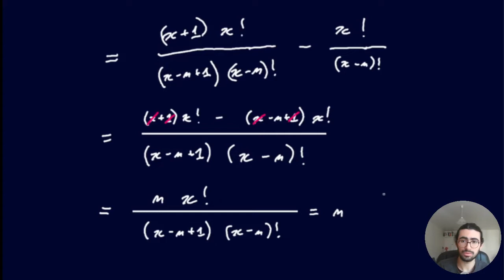Combien de listes triées de taille n ? - Dénombrement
Dans cette première vidéo de maths, on va trouver le nombre de listes triées de taille n pour un alphabet de taille k.
Pour cela, on va passer par l'analyse des différences finies et on fera aussi la jolie démonstration de combinatoire.
Chapitres :
0:00 La question
2:10 L'analyse des différences finies
6:28 Théorème fondamental de l'analyse
8:08 Des fonctions comme des polynômes
13:28 Solution de l'énigme
22:00 La solution élégante
23:43 Récapitulatif